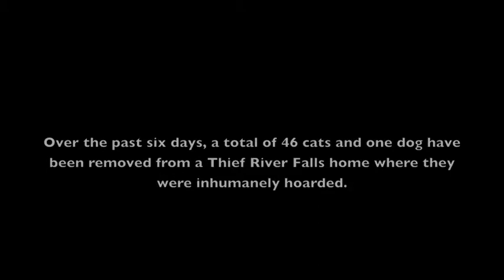46 Cats and Counting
Thief River Falls law enforcement and the Pennington County Humane Society removed 46 cats and one dog from a Thief River Falls property between Nov. 12 and Nov. 17.